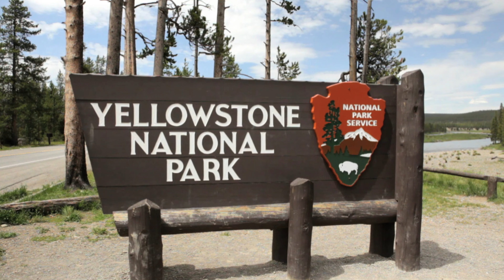What If the Yellowstone Supervolcano Erupts?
There are over 1,000 volcanos on earth, yet we acknowledge them so little. What if the Yellowstone Supervolcano suddenly erupts? Would humans be able to survive? In this video we dive into the predictions of exactly what would happen if a super volcano were to erupt today.